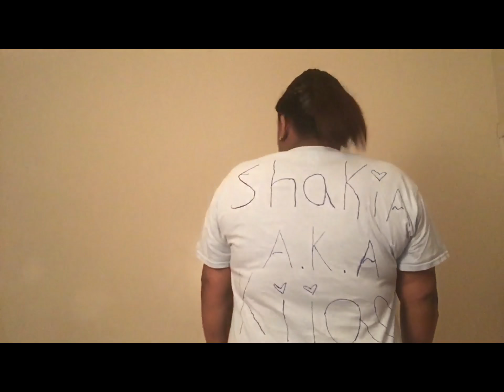Small Youtuber Tag ❤️‼️ | Shakia Simmons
Small Youtuber Tag
Heyyy Guysss